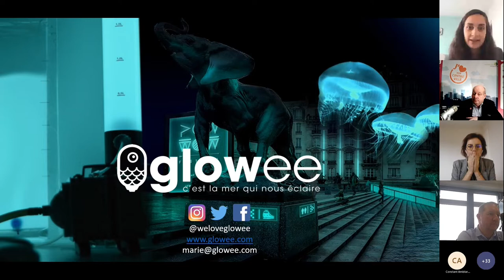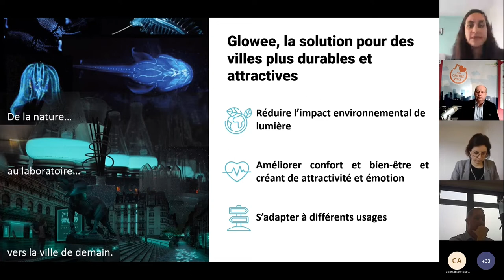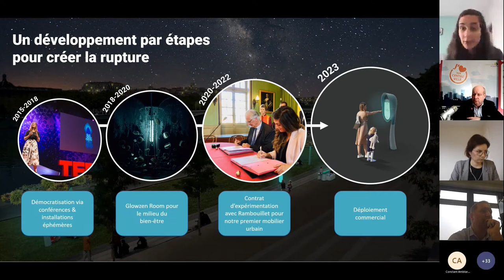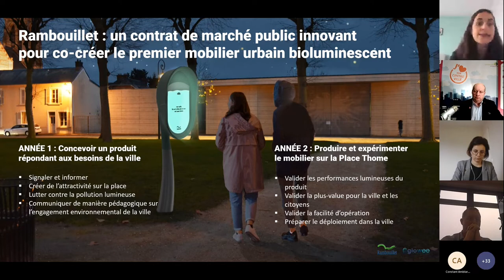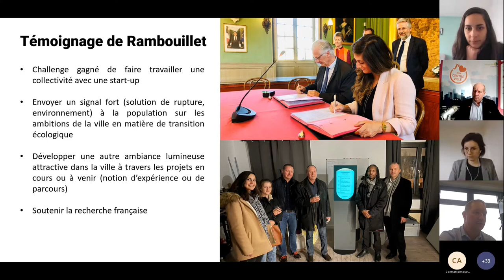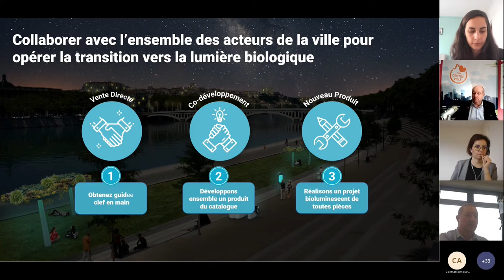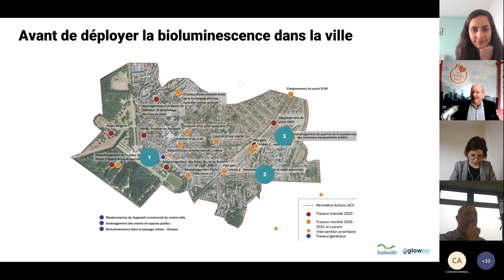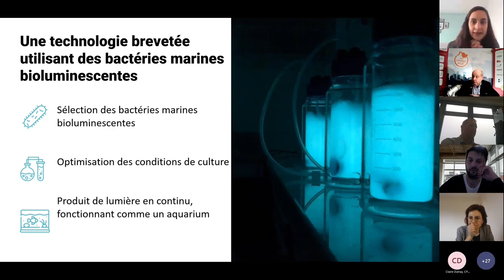Rambouillet et la bioluminescence dans l’espace urbain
Avec la participation de Florence DURILLON, Directrice des opérations, GLOWEE
Alain CINTRAT, 1er Adjoint au maire, Ville de Rambouillet

Entre économie d’énergie, préservation de la biodiversité, tranquillité, vie nocturne et festivités… la thématique de l’éclairage public est pour de nombreuses collectivités sujet à réflexion.

Nous allons étudier lors de cet observatoire national le rôle de la lumière en cœur de ville, et comment les élus entendent répondre au mieux aux nouveaux enjeux environnementaux. Nous verrons également comment l’éclairage peut recouvrir un enjeu esthétique, et son importance dans le milieu urbain nocturne. Entre “extinction des feux”, animations éblouissantes, et nouvelles expérimentations, quelle place pour la lumière dans nos cœurs de ville ?